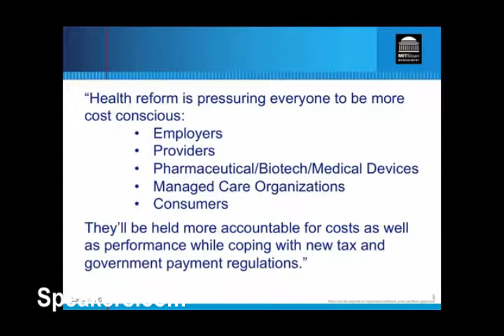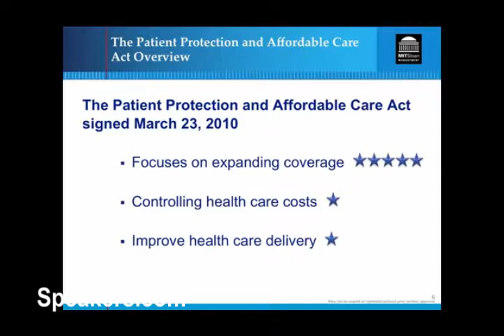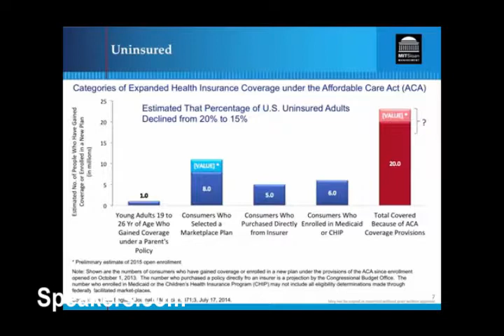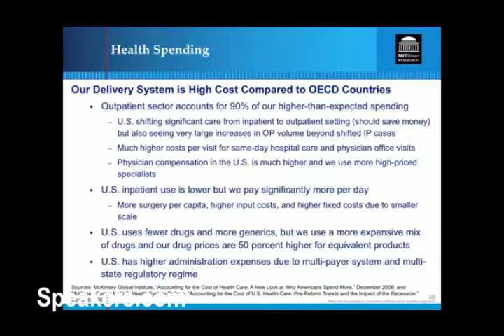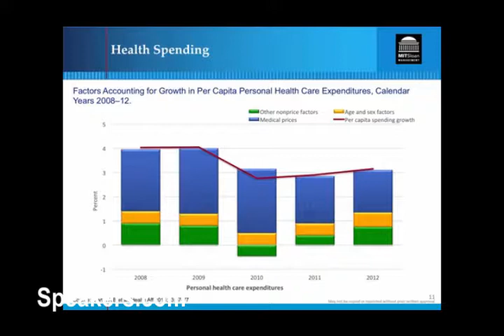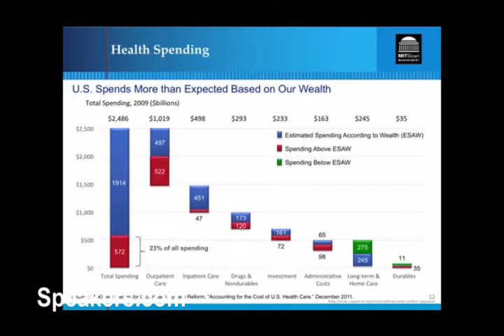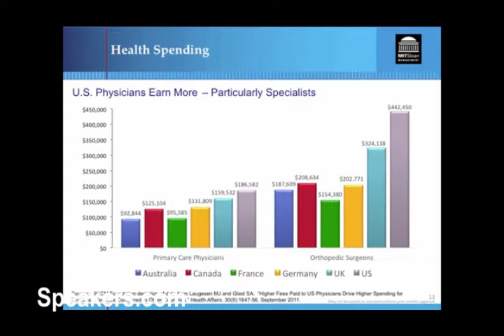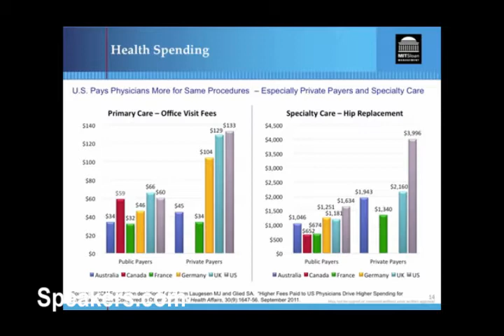Keynote Speaker: Ron Williams • Presented By • Speakers.com • Acclerating Innovation in Health Care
RON WILLIAMS—Former Chair and CEO of Aetna, Inc. and Transformational Business Leadership Expert. A veteran business leader, turn-around expert and advocate for value creation, Ronald A. Williams is the chairman and CEO of RW2 Enterprises, LLC. He is active in private equity as well as a director on many corporate, public sector and non-profit boards including American Express, The Boeing Company, Johnson & Johnson, Envision Healthcare to name a few. He was appointed and served on President Obama’s President’s Management Advisory Board from 2011 to 2017, where he worked to bring the best of business practices to the management and operation of the federal government. The former chairman and CEO of health insurance giant Aetna Inc. devotes his time and energy to helping future leaders with strategy, values-based leadership, public-private partnership and the continued transformation of the health care industry. Through RW2, Mr. Williams advises senior corporate executives on the development of strategy and on how to achieve transformational leadership grounded in core values, keys to successful board service.  He coached 190 executives during 2015, and works with private-sector, public-sector and nonprofit groups to address critical societal needs, including how to transform American health care so that it creates more value for consumers. At Aetna, Mr. Williams turned a struggling organization into an industry leader, transforming the company’s strategy, culture, operating performance, and financial results.